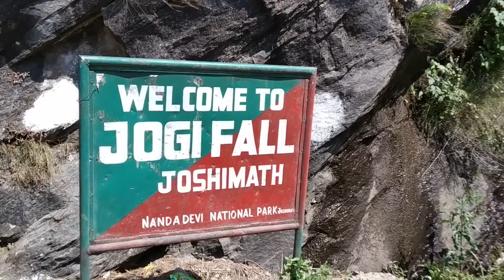HEMKUNT SAHIB & MANA VILLAGE RIDE 2019 (PART 1)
TRAVEL TO MANA FROM # HARIDWAR RISHIKESH SRINAGAR NAGRASU JOSHIMATH GOVINDGHAT GOVINDDHAM HEMKUNT SAHIB BADRINATH DHAM MANA VILLAGE LENSDOWNE KOTDWAR BY BIKES, APPROX 1300 KMS. AND 7 DAYS TOUR